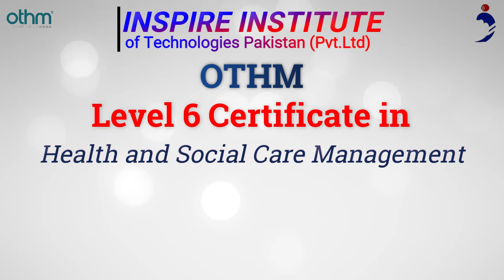+92 331 5999937 othm Level6 diploma in health and social